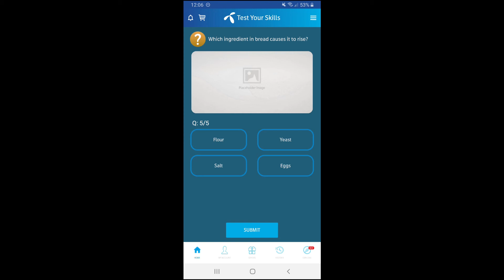5 September 2020 Saturday Telenor Questions And Answers | My Telenor App Quiz | My Telenor TODAY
Telenor Questions Answers Today 5 September 2020 Saturday. Telenor Quiz Today

Where did Caesar salad originate from?,
Which country produces the most bananas?,
Which vegetable is sometimes referred to as “Italian asparagus?,
Which is the most expensive spice by weight?,
Which ingredient in bread causes is to rise?,

#5 sep

my telenor questions answers,
my telenor,
my telenor Saturday,
my telenor 5 september,
my telenor test,
my telenor test your,
my telenor your skills,

telenor app,
telenor questions,
telenor answers,
telenor test your skills,
telenor today,
telenor,
telenor quiz,
telenor mb,
telenor free mb,
telenor Saturday,
telenor 5 september,
telenor test,
telenor test your,

5 september 2020 telenor,
5 september 2020 quiz,
5 september 2020 questions,
5 september 2020 answers,
5 september 2020 test your skills,
5 september 2020 my telenor app
5 september 2020 my telenor,
5 september 2020 sawal jawab,
5 september 2020 today,
5 september 2020 app,
5 september 2020,
5 september 2020 mb,
5 september 2020 free mb,
5 september 2020 Saturday,
5 september 2020 test,
5 september 2020 test your,
5 september 2020 test your skills,
5 september 2020 skills,
5 september 2020 your skills,

my telenor app questions answers,

quiz,
quiz today,
quiz questions,
quiz answers,
quiz mb,
quiz free mb,
quiz saturday,
quiz telenor,
quiz my telenor,
quiz my telenor app,
quiz sawal jawab,
quiz 5 september,
quiz 5 september 2020,
quiz test,
quiz test your,
quiz test your skills,
quiz skills,
quiz your skills,

5 september 2020,
5 september,
5 september mb,
5 september free mb,
5 september quiz,
5 september questions,
5 september answers,
5 september questions answers,
5 september questions and answers,
5 september sawal jawab
5 september test,
5 september test your,
5 september test your skills,
5 september skills,
5 september your skills,
5 september TODAY,

5 sep 2020 telenor,
5 sep 2020 quiz,
5 sep 2020 questions,
5 sep 2020 answers,
5 sep 2020 test your skills,
5 sep 2020 my telenor app
5 sep 2020 my telenor,
5 sep 2020 sawal jawab,
5 sep 2020 today,
5 sep 2020 app,
5 sep 2020,
5 sep 2020 mb,
5 sep 2020 free mb,
5 sep 2020 Saturday,
5 sep 2020 test,
5 sep 2020 test your,
5 sep 2020 test your skills,
5 sep 2020 skills,
5 sep 2020 your skills,

5 sep 2020 telenor,
5 sep quiz,
5 sep questions,
5 sep answers,
5 sep test your skills,
5 sep my telenor app
5 sep my telenor,
5 sep sawal jawab,
5 sep today,
5 sep app,
5 sep ,
5 sep mb,
5 sep free mb,
5 sep Saturday,
5 sep test,
5 sep test your,
5 sep test your skills,
5 sep kills,
5 sep your skills,